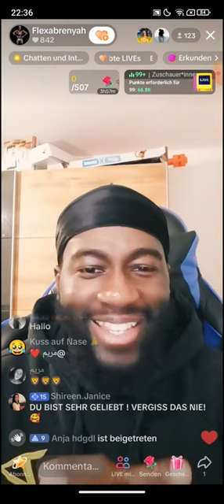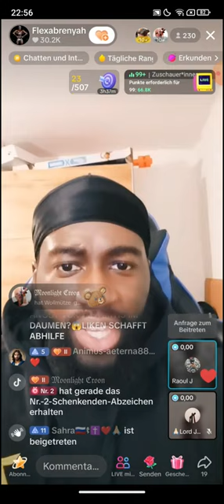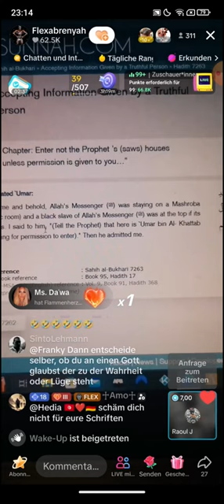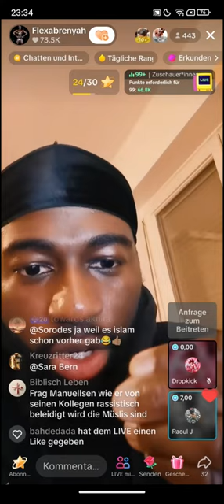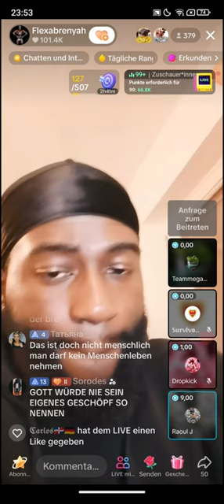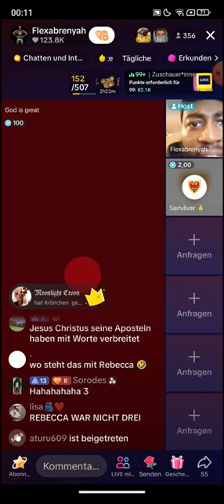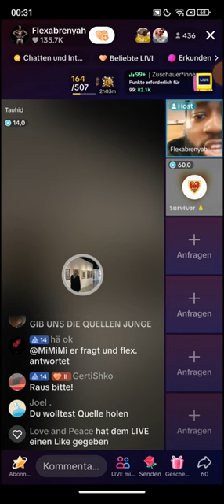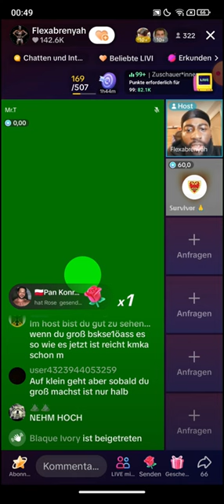Flexabrenyah ❗❗ 08.02 | Ich bin wirklich traurig, so etwas von meinen Geschwistern zu hören. 😥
(Kanalersteller)